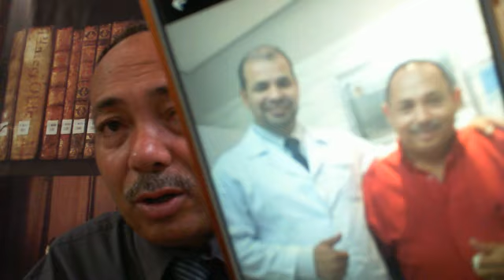Cura do diabetes é possível, veja que uma operação pode curar diabetes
Tá sofrendo com diabetes veja este vídeo sobre a cura do diabetes
a cura do diabetes, você ficará curado totalmente deste mal, veja
a cura do diabetes já existe e é uma operação feita no estomago e intestino que cura definitivamente o diabetes tipo 2 e a pessoa sai do hospital sem tomar remédios, insulina etc. Esta operação é feita por dr. Eduardo Pachu da cidade de campina grande Paraíba brasil que a vários anos já realiza este tipo de procedimento com 98 por cento de cura de seus pacientes diabéticos tipo 2. O dr Pachu é o maior especialista no assunto na região e tem como garantia suas centenas de operações bem sucedidas que zeram o diabetes fazendo com que o organismo do paciente reaja e ele tenha uma vida saudável
telefone da secretaria do dr Eduardo Pachu
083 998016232 Cida Henrique secretaria do dr.
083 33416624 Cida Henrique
saúde e paz seja sobre todos e cura definitiva do diabete
veja a cura definitiva do diabetes tipo 2
operação cura diabetes tipo 2 definitivamente
dr Eduardo Pachu é o melhor especialista na operação do diabetes
dr Eduardo Pachu atua em Campina Grande ,Patos e na capital João Pessoa Paraíba
dr Eduardo Pachu campina grande opera especialista em operação bariátrica
pessoas que param de tomar insulina com uma operação bypass metabólica